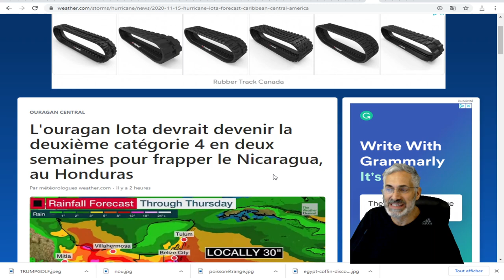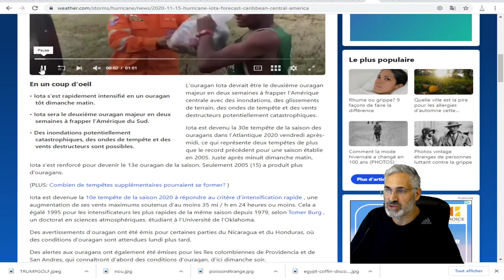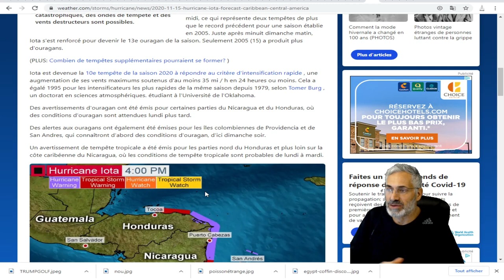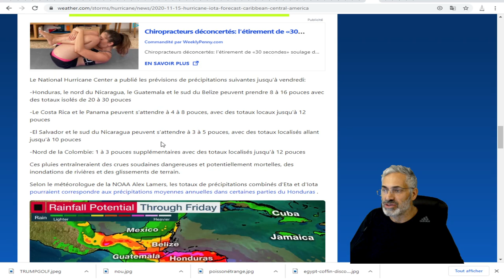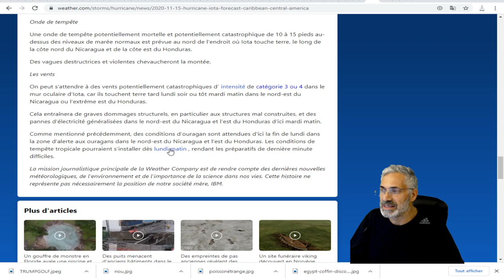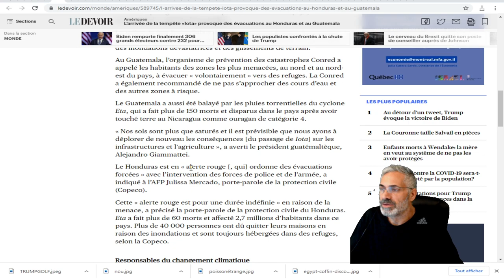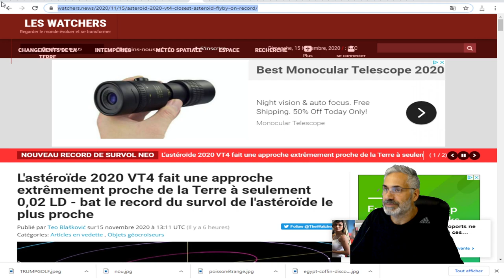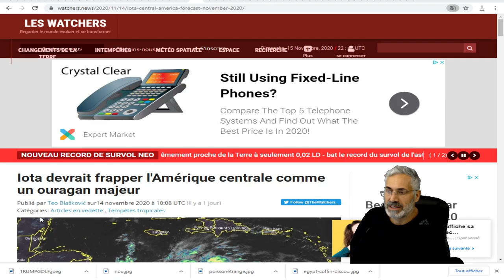Iota devrait devenir la deuxième catégorie 4 en deux semaines à toucher le Nicaragua, et Honduras.